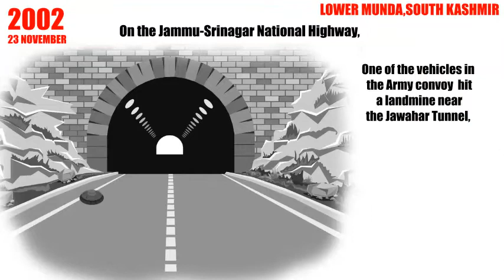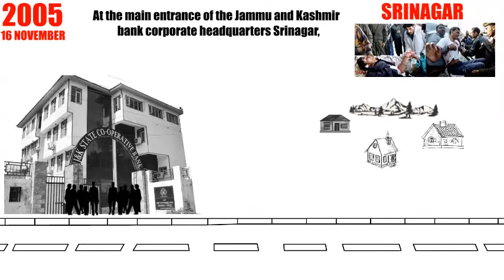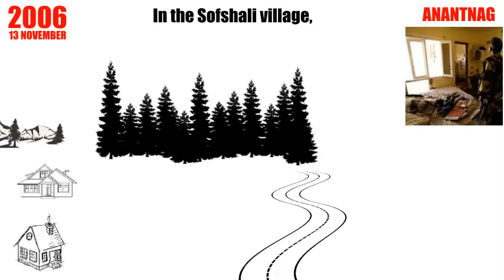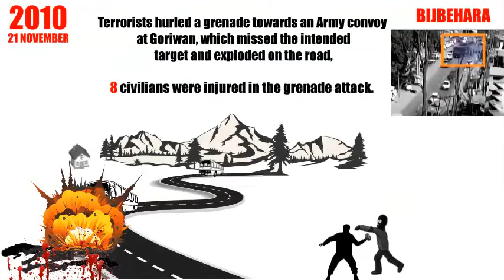We Remember We wont Forget